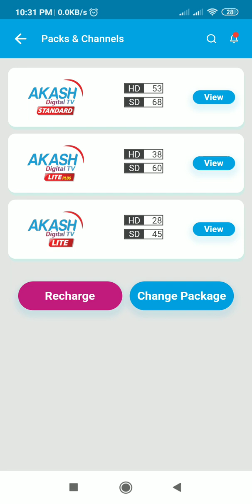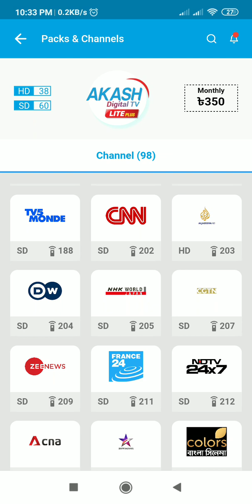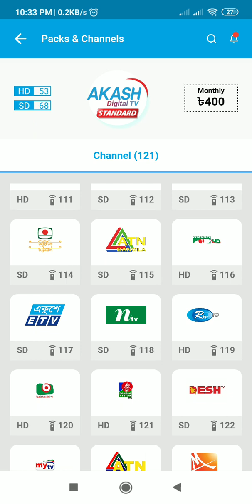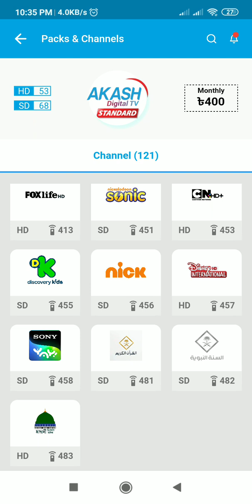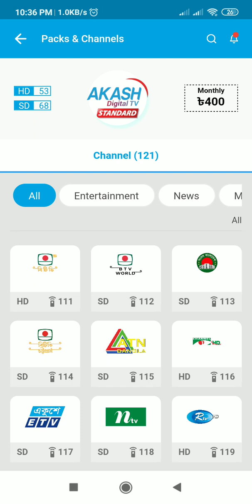Akash DTH Channel List April 2023 । আকাশ ডিটি এইচ চ্যানেল লিস্ট এপ্রিল ২০২৩ । Akash digital TV । DTH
♥️আই পি এল খেলা দেখুন ফুল এইচডি তে♥️

দেশের যেকোনো জাগায় আকাশ ডিজিটাল টিভি কিনতে সরাসরি কল করুন,,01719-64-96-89

✅ আকাশ বেসিক ফুল সেট।

✅ আকাশ ডিটি এইচ ৩৩৯৯ টাকা মাত্র।

✅ নিজ দায়িত্ব সেটআপ করে নিতে হবে।

✅ চলে আসুন ঝকঝকে টিভি দেখার নতুন দুনিয়ায়।

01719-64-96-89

✅ ‼  ☎  ওর্ডার করুন।

✅ ১টি আকাশ সেট টপ বক্স।
✅ ১টি আকাশ এন্টেনা।
✅ ১ টি   কিউ ব্যান্ড এলএনবি।
✅ ১০ মিটার RG6 ক্যাবেল।
✅ ২ পিচ কানেকটর।

✅ মোট চ্যানেল = ১২১+

✅ ৪০০ টাকা রিচার্জে ১২১+ চ্যানেল।
✅ ৩৫০  টাকা রিচার্জে ৯৮+ চ্যানেল।
✅ ৩০০ টাকা রিচার্জে ৭৮+ চ্যানেল।

☎ ওর্ডার করুন :
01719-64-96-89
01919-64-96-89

এছাড়াও সারা বাংলাদেশে যে কোন জায়গায় কুরিয়ার সার্ভিস এ ক্যাশ অন ডেলিভারিতে নিতে পারবেন।

Tasfiya Electronics
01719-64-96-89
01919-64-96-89